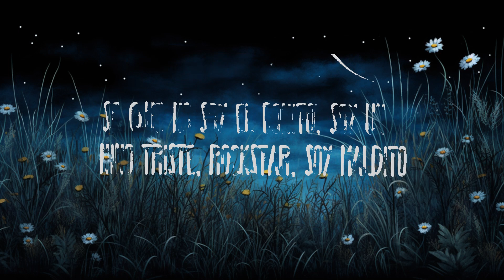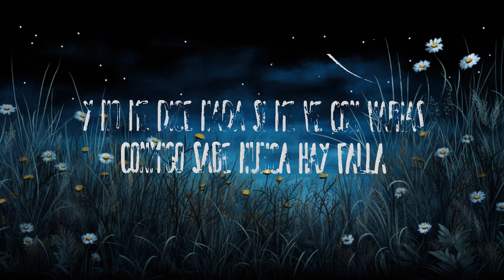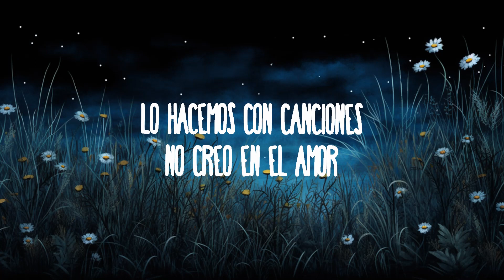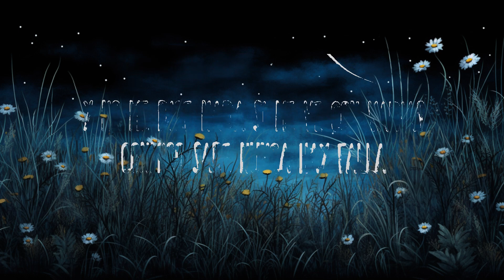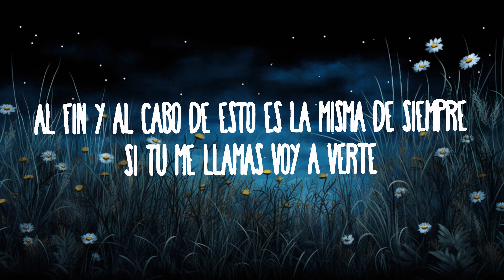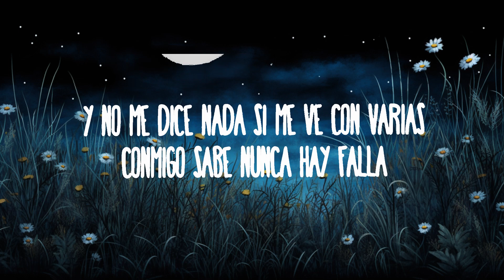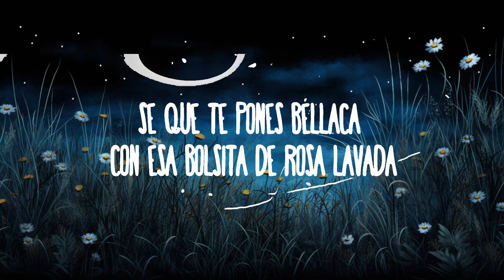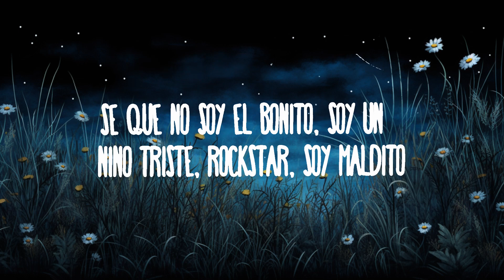[1 Hour] Junior H - ROCKSTAR | Café Lyrics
Junior H - ROCKSTAR
» Descargar:

» Apoyo Junior H:

(Letra):
[Verso 1]
Sé que te pones bellaca con esa bolsita de rosa lavada
Y no me dice nada si me ve con varias
Conmigo sabe nunca hay falla
Sé que no soy el bonito, soy un niño triste, rockstar, soy maldito
Yo sé que a ella nunca no le espanta nada
No llora, ella está acostumbrada

[Coro]
¿Y para qué pelea y discusiones?
Si prendemos los bluntes
Lo hacemos con canciones
No creo en el amor
Podemos arreglar los errores
Irnos de vacaciones
Chocolates y flores
Arriba del Rubicon

[Interludio Instrumental]

[Verso 2]
Sé que erеs buena persona
Le grabé tu nombrе a mi Superona
Ya nadie me dice, ya nadie me espanta
Las pacas son para gastarlas
Sé que hay güeyes que te tiran, yo no me preocupo
Mija, ando en la mía
Al fin y al cabo de esto es la misma de siempre
Si tú me llamas voy a verte

[Coro]
Irnos de vacaciones
Chocolates y flores
Arriba del Rubicon

[Outro Instrumental]